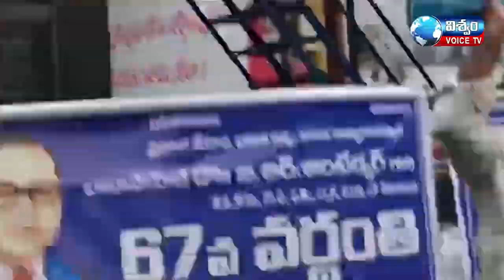డాక్టర్ బి ఆర్ అంబేద్కర్ 67వ వర్ధంతి